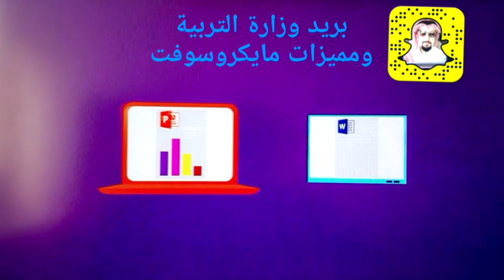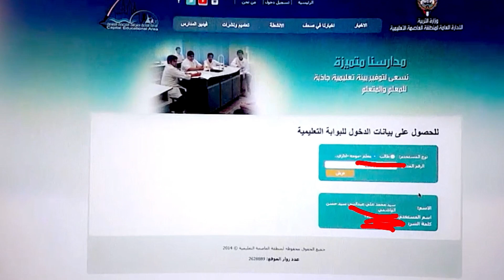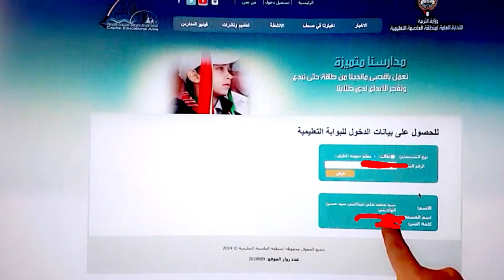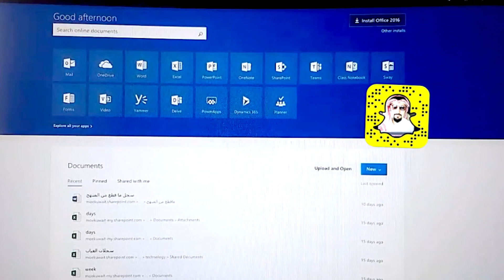برامج اوفيس مجانية لجميع موظفي وزارة التربية والطلاب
في هذا الفيديو اشرح طريقة استخراج بياناتك وتفعيلها للاستفادة منها
جميع موظفين وزارة التربية لهم بريد الكتروني يخولهم استخدام تطبيقات اوفيس المدفوعة بشكل مجاني

اعداد وتقديم :
●▬▬▬▬▬๑۩۩๑▬▬▬▬▬▬●

●▬▬▬▬▬๑۩۩๑▬▬▬▬▬▬●